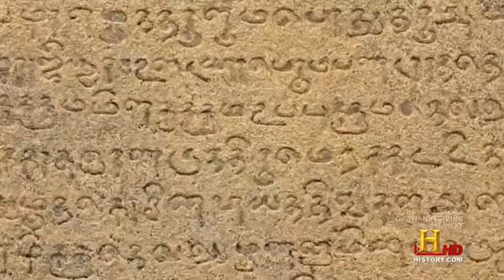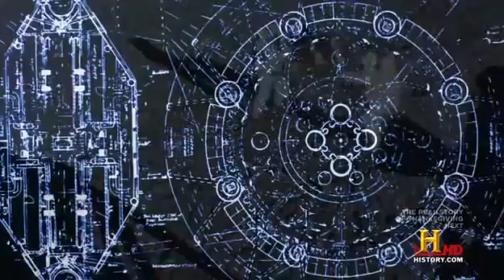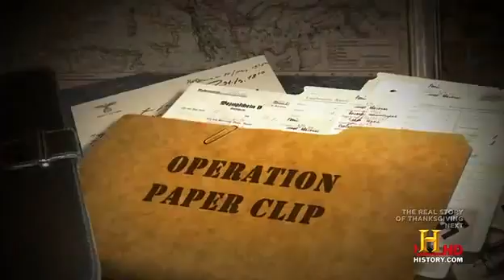India (Bharat) The Mother of Most Inventions. Must Watch.. (History Channel)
Albert Einstein said: We owe a lot to the Indians (Hindus), Who taught us how to count, without which no worthwhile scientific discovery could have been made. Mark Twain said: India is, the Cradle of the Human race, the birthplace of human speech, the Mother of history, the grandmother of legend, and the great grand mother of tradition. Our most valuable and most instructive materials in the history of Mankind are treasured up in India only. French scholar Romain Rolland said: If there is one place on the face of earth where all the dreams of living men have found a home from the very earliest days when Man began the dream of existence, it is India. Hu Shih, former Ambassador of China to USA said: India conquered and dominated China culturally for 20 centuries without ever having to send a single soldier across the border.Keith Bellows, National Geographic Society
Said : "There are some parts of the world that, once visited, get into your heart and won't go. For me, India is such a place. When I first visited, I was stunned by the Richness of the land, by its lushbeauty and exotic architecture, by its ability to overload the senses with the pure, concentrated intensity of its colors, smells, tastes, and sounds... I had been seeing the World in black & white and,when brought face-to-face with India, experienced everything re-rendered in brilliant Technicolor."You may know some of these facts. These Facts were recently published in a German magazine, which deals with World history Facts about India.
1. India never invaded any country in her last 10000 years of history. 2. India invented the Number System. Zero was invented by Aryabhatta. 3. The World's first university was established in Takshila in700BC. More than 10,500 students from all over the world studied more than 60subjects. The University of Nalanda built in the 4th century BC was one of the greatest achievements of ancient India in the field of education. 4. Sanskrit is the mother of all the European languages. Sanskrit is the most suitable language for computer software - a report in Forbes magazine, July 1987. 5. Ayurveda is the earliest schoolof medicine known to humans. Charaka, the father of medicine consolidated Ayurveda 2500 years ago.Today Ayurveda is fast regaining it's rightful place in our civilization. 6. Although modern images of India often show poverty and lack of development, India was the richest country on earth until the time of British invasion in the early 17th Century. Christopher Columbus was attracted by India's wealth. 7. The art of Navigation was born in the river Sindh 6000 years ago. The very word Navigation is derived from the Sanskrit word NAVGATIH. The word navy is also derived from Sanskrit'Nou'. 8. Bhaskaracharya calculated the time taken by the earth to orbit the sun hundreds of yearsbefore the astronomer Smart. Time taken by earth to orbit the sun: (5th century)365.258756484 days. 9. The value of "pi" was first calculated by Budhayana, and he explained the concept of what is known as the Pythagorean Theorem. He discovered this in the 6th century long before the European mathematicians. 10.Algebra, Trigonometry and Calculus came from India. Quadratic equations were by Sridharacharya in the 11th century. The largest numbers the Greeks and the Romans used were 106 where as Hindus used numbers as big as10**53(10 to the power of 53)with specific names as early as 5000 BCE during the Vedic period. Even today, the largest used number is Tera 10**12(10 to the power of 12).
11. According to the Gemological Institute of America, up until 1896, India was the only source for diamonds to the world. 12. USA based IEEE has proved what has been a century old suspicion in the world scientific community that the pioneer of wireless communication was Prof. Jagdeesh Bose and not Marconi. 13. The earliest reservoir and damfor irrigation was built in Saurashtra. 14. According to Saka King Rudradaman I of 150 CE a beautiful lake called'Sudarshana' was constructed on the hills of Raivataka during Chandragupta Maurya's time. 15. Chess (Shataranja or AshtaPada) was invented in India. 16. Sushruta is the father of surgery. 2600 years ago he and health scientists of his time conducted complicated surgeries like cesareans, cataract, artificial limbs,fractures, urinary stones and even plastic surgery and brain surgery. Usage of anesthesiawas well known in ancient India. Over 125 surgicalequipment were used. Deep knowledge of anatomy, physiology, etiology, embryology, digestion, metabolism, genetics andimmunity is also found in many texts. 17. When many cultures were only nomadic forest dwellers over 5000 years ago, Indians established Harappan culturein Sindhu Valley Indus ValleyCivilization) 18. The place value system, the decimal system was developed in India in 100 BC. Google search about Vaimanika Shastra Ancient Indian Aeronautics Technology it is about Aeroplane written in old Sanskrit.